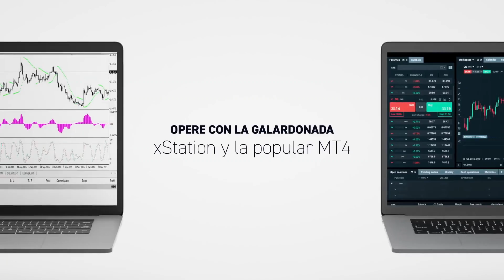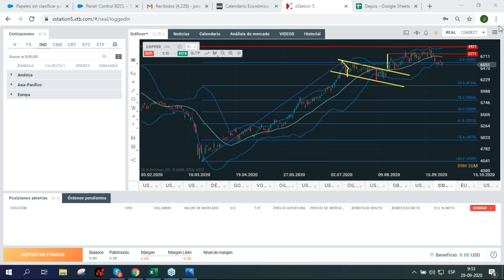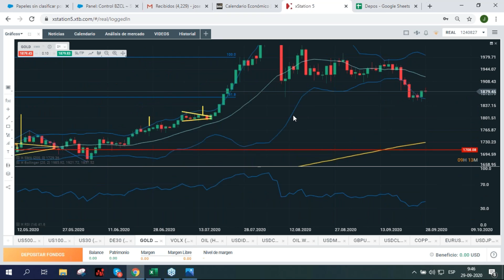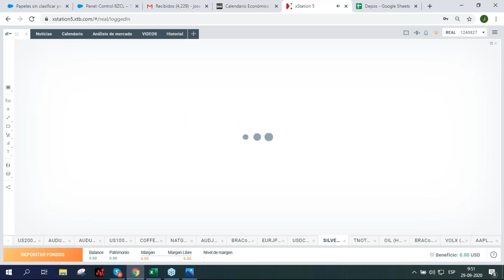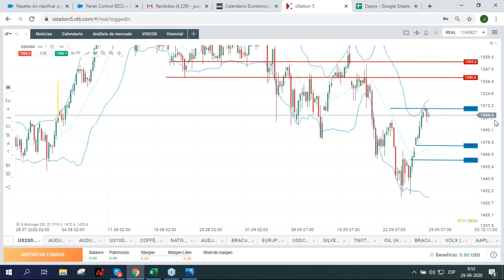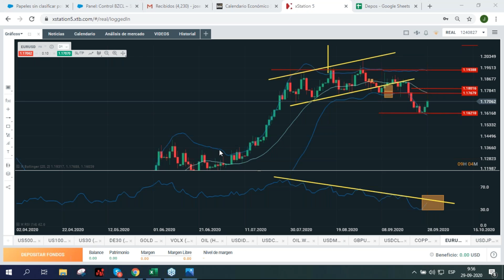📈 Operando la Apertura de Wall Street 29.09.2020 "José Raul Godoy"